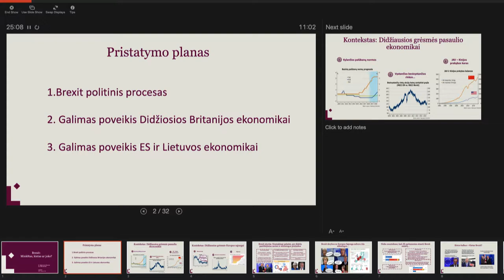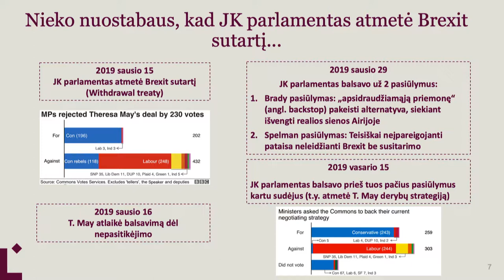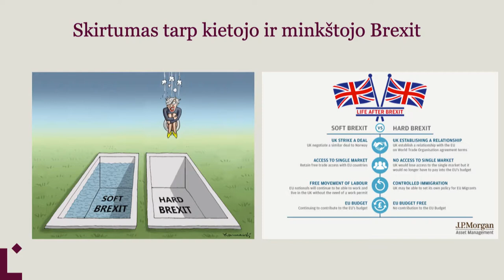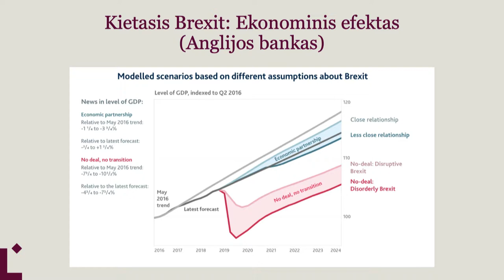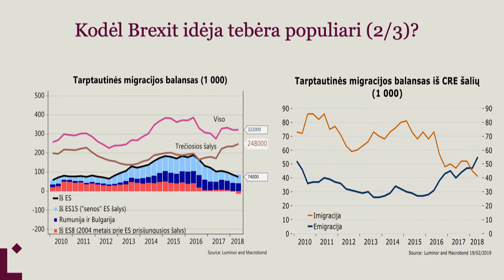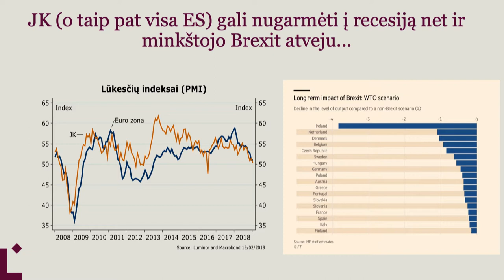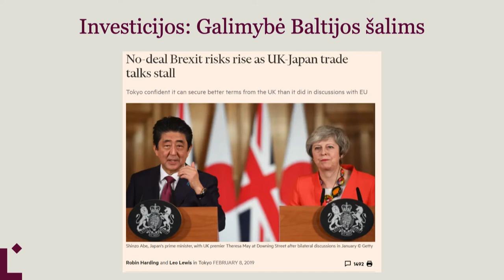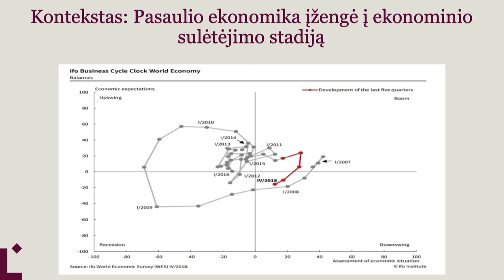Žygimantas Mauricas apie BREXIT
Ar tikrai didėja „kietojo“ BREXIT tikimybė? Kaip jis paveiks Didžiosios Britanijos ekonomiką? Ar tai turės poveikį Lietuvai ir jos verslui? Šiuos klausimus aptaria vyriausias „Luminor“ ekonomistas Žygimantas Mauricas.